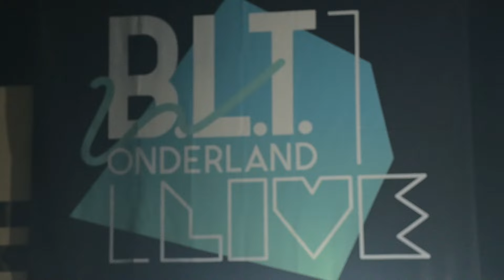SOMOSOMO 【2024.9.25 渋谷 duo MUSIC EXCHANGE】